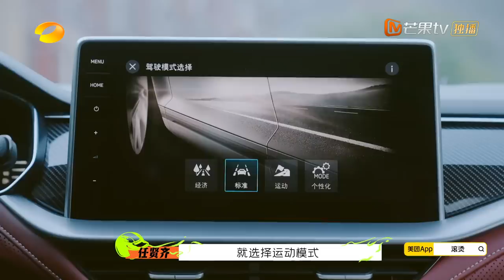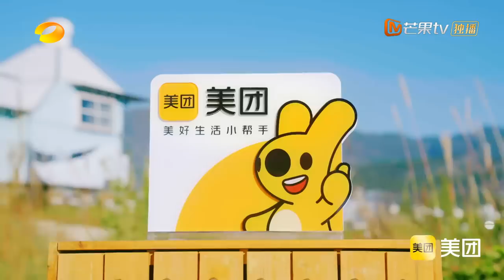《我们的滚烫人生2》第7期 完整版：吴建豪倾诉流星花园爆红后的“黑暗时刻”？儿歌版《孤勇者》直逼原唱陈奕迅的气场！Our Fiery Life EP7丨HunanTV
行山隅海边，遇见滚烫人生🔍10月29日起每周六晚一起踏上滚烫之旅，用骑行探索极致风光，满怀热爱勇敢出发！【加入会员】 ，每周六《我们的滚烫人生2》抢先看，非会员每周日晚22:00准时更新！
保鲜膜车队：任贤齐/郑钧/张震岳/郝云
后勤保障组成员：吴卓羲/仁科/林峯/潘玮柏/吴建豪/王大陆/范世錡

节目简介：本季节目将以“遇见滚烫的人生”为立意，4位具有骑行经验、向往自然风光及热爱音乐创作的不同年龄段的男性嘉宾开启4次摩托车旅行，每一次带着2位不同的飞行嘉宾感知祖国不同地域各具特色的风土人情，在骑行间饱览祖国风光，在路途中聆听奋斗故事，将各地的采风经历与情感体验集结转化为音乐灵感，创作成音乐作品，彰显平凡个体因梦滚烫的灿烂人生。